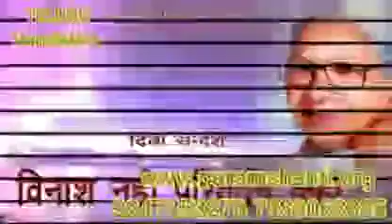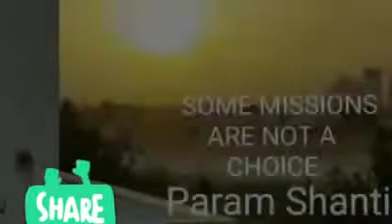" H - T " సంగమ యుగీ బ్రాహ్మణులు పరంలైటును అనుభవం పోందుతుానే పరివర్తన చేయాలి BY 💛బేహద్ మా 💛